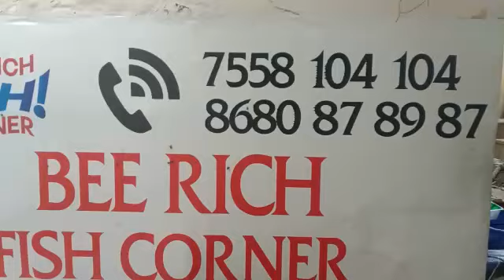BEE 🐝 RICH FISH CORNER 🐠🐟😍 -07/01/2022-தூண்டில் மீன்கள் விவரம்.. தொடர்புக்கு 7558104104📲